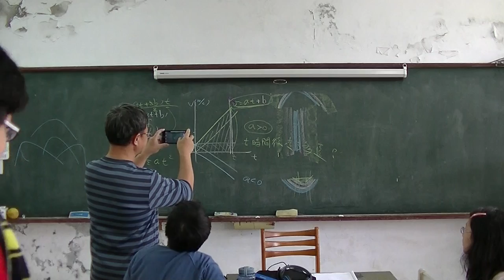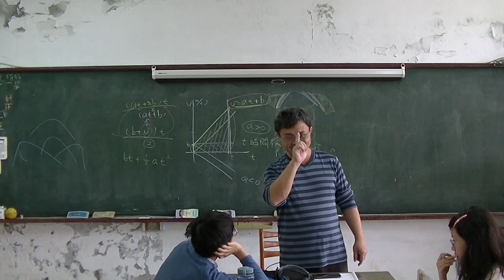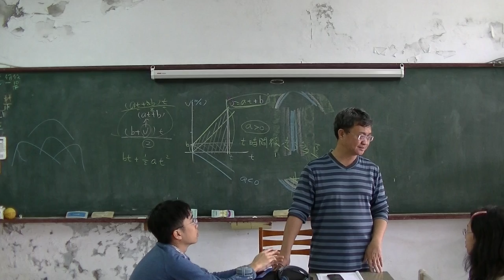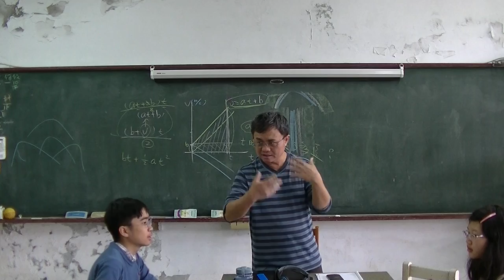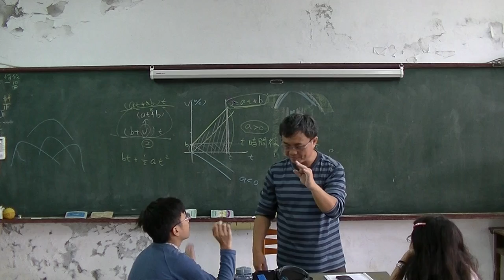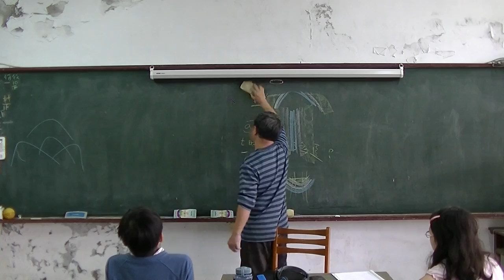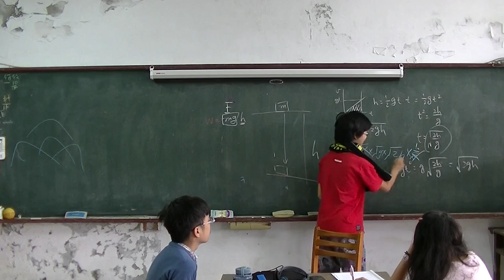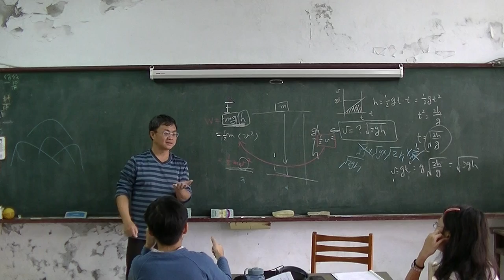國中物理的討論 能量 20151114